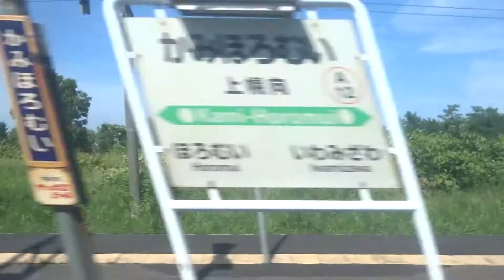キハ183-1501 特急オホーツク2号 岩見沢→白石通過 JR北海道 函館本線 72D